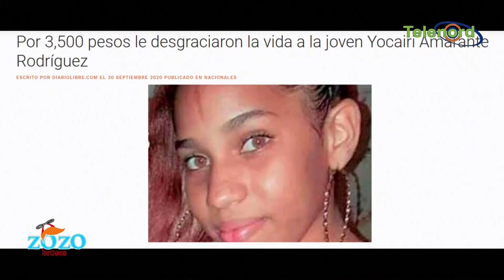Por una miseria de 3500 pesos dañaron una vida